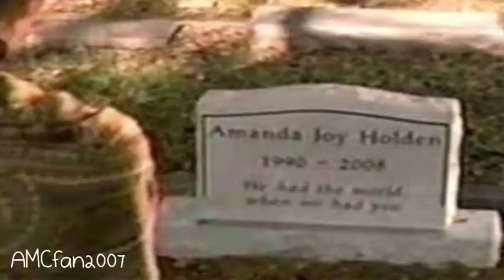Bless A Brand New Angel || Character Death Collab [9 Vidder]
This really turned out great! Thank you everyone who participated!